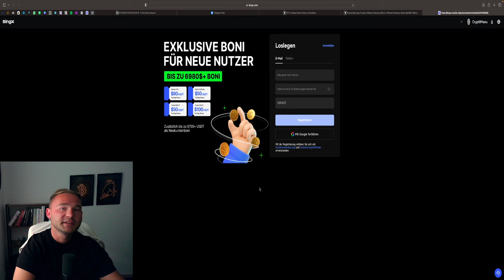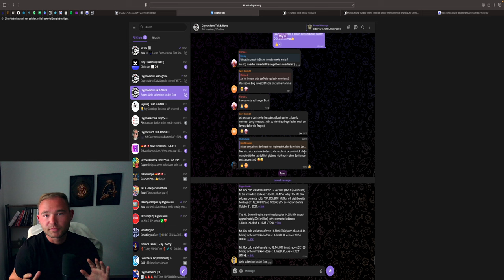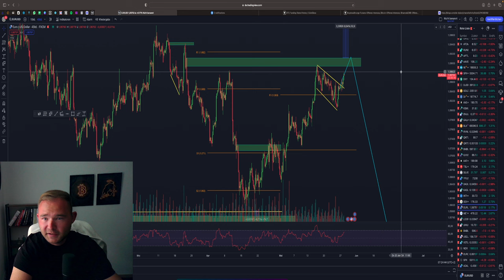BITCOIN & ETHEREUM ANALYSE | BITCOIN SHORT ABGEHOLT! LONG POSITION?! ETH SHORT GOLD FOREX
⏱Timesteps:
00:00 Abo, Kommentar & Like nicht vergessen
00:30 Bitcoin
04:00 Ethereum
06:00 Forex STocks & More

👉 TRADING LERNEN?
✉️ Geschäftliche Anfragen ✉️